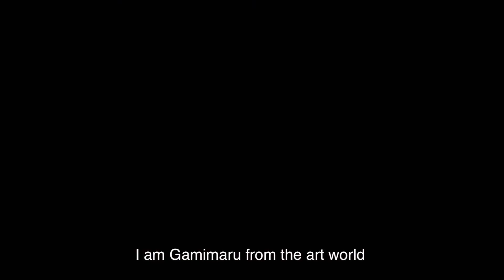A man who would do anything for his wife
This is a review of Hell’s paradise
The scenes from this video is not own by me obviously. This is for entertainment and information purposes only.